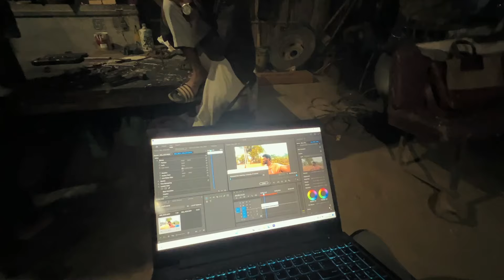ജീപ്പ് നന്നാകാൻ ബിഹാറിലേക്ക് പോയാൽ മതി | INDIA'S FIRST JEEP LIFE |EP 163